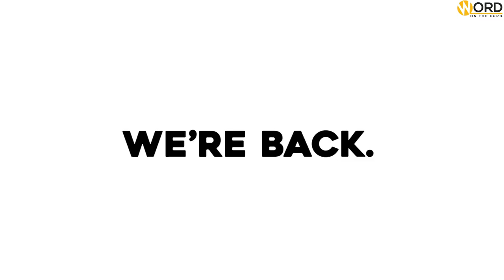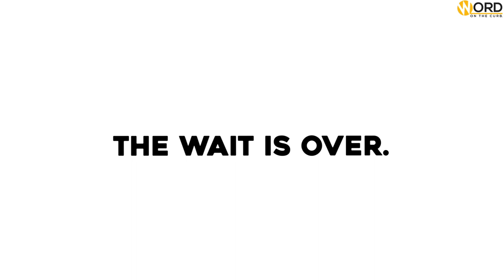WHO'S WHO IS BACK | 3 NEW SEASONS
It's been a minute, but we're back with 3 WHOLE new seasons of Who's Who!

THIS SEPTEMBER.

Featuring the likes of:
Very Vee Brown
AND MORE 👀